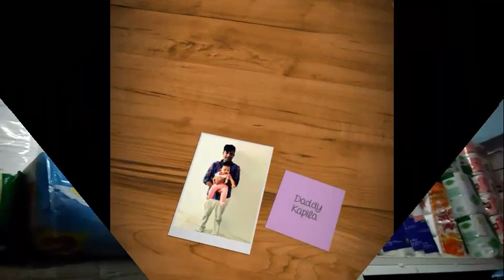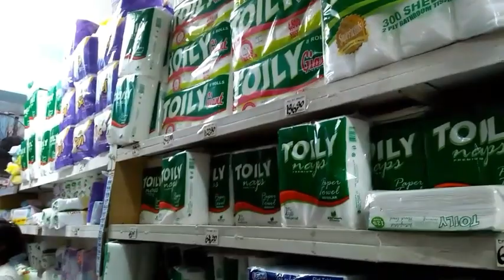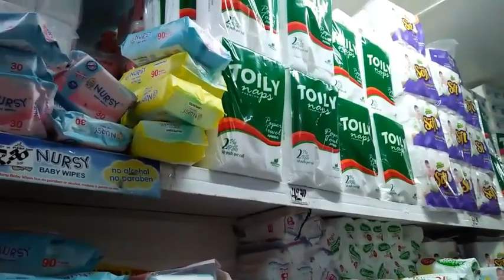Grocery Haul Muna TAYo | Update Sa Supermarket Dito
Update dito sa Visayas area OK PA naman ang stocks ng mga grocery Market, walang panic buying ang Hindi Lang po available ay ang face mask at Alcohol ubos ang mga stocks.

Mercury Drug napansin ko maganda ang sistema nila para makaiwas ang crowded na mga customer sa loob ng store limitado ang pinapapasok nila makakapasok Lang ang susunod na customer kng may lalabas. Need pong pumila sa labas.

Sana po Magkaisa ang mga mamamayang Pilipino sumunod nalang po tayo sa utos ng Ating mahal na Presidente, para naman sa Ating protection at kaligtasan ng Ating pamilya ang lockdown self quarantine.

Prayer at pananalig sa Panginoon para malampasan ng Buong Mundo ang Covid19

God Bless !!!

Keep Safe po sa lahat